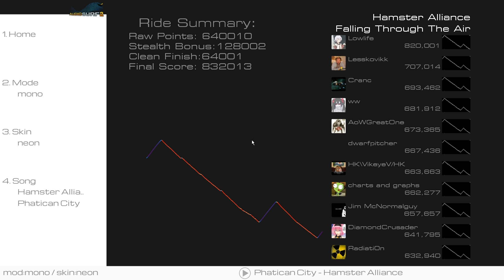Audosiosurf 2 Early Access: Scoreboards now working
Scoreboards work now like they should (most of the time) so I decided to play this track with mono for a while and tried to get a high score on it. I don't think 900k is possible in this track but I missed few ten thosands worth of points because of some stupid mistakes so at least 860k should be doable. Lets see how long this stays unbeaten.

E: Apparently it only lasted two days as the score was beaten by a guy named Xphere Omega with 50k more raw points. Apparently going for the biggest clusters whole the time isn't that good of a scoring method after all eh.